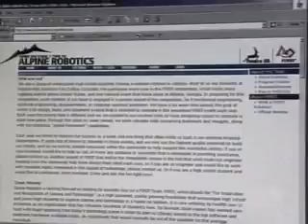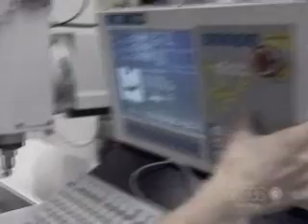FIRST robotics on PBS may 16,2006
The story of team who competes in the finals in Georgia.